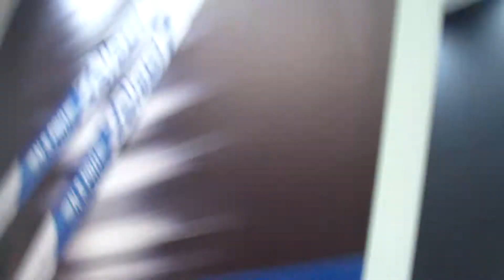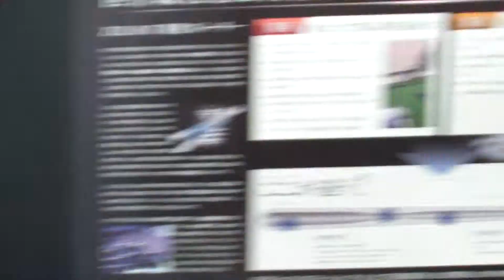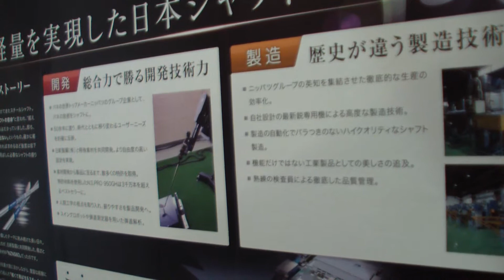2014 Japan Golf fair N.S pro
2014 Japan Golf Fair 동영상 #1 아이언 샤프트으 강자 니폰샤프트 N.S Pro Zelos Modus